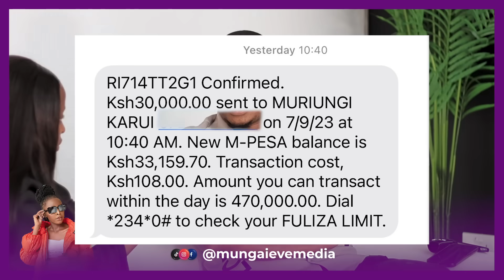Amberay’s Rich Husband Kennedy Rapudo Responds After Denied A Chance To Celebrate His Son's Birthday